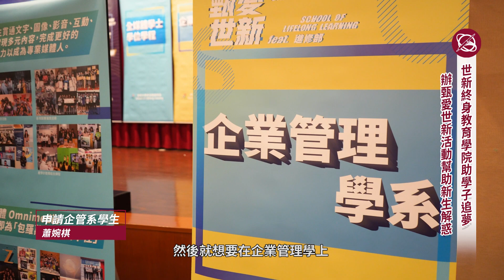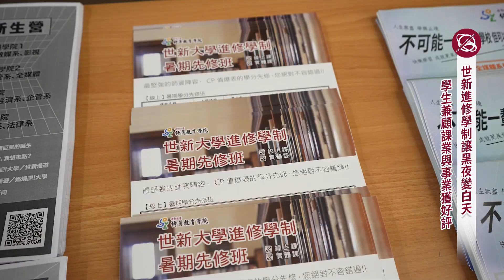世新終身教育學院助學子追夢 辦甄愛世新活動幫助新生解惑